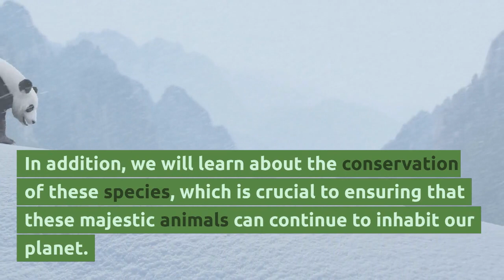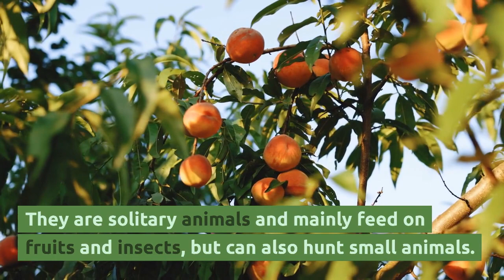Bears: A Fascinating Journey Through Species. (100% by AI)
In this video, we'll take a fascinating journey through the world of bears and learn about the 5 types of bears and their unique characteristics. From the mighty grizzly bear to the elusive sloth bear, we'll explore each species and discover their habits, behaviors, and habitat.

(100% made by AI)